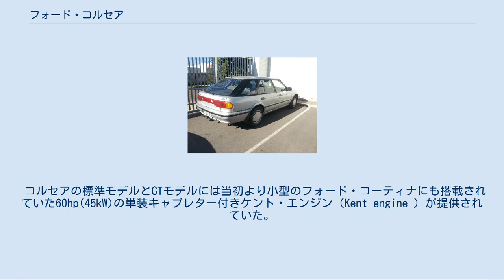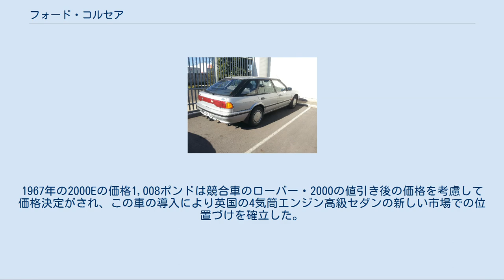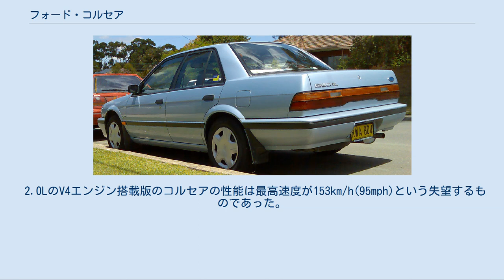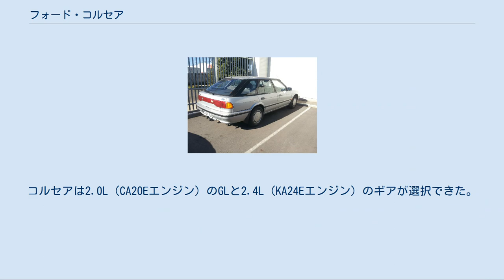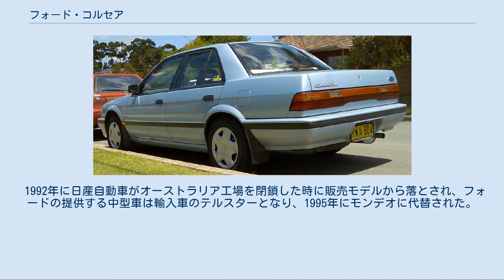フォード・コルセア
コルセア（Corsair ）は、1963年 10月の英国国際モーターショーで発表された英国のイギリス・フォードが製造していた中型車であり、1964年から1970年までセダンとエステートが販売された（初期のモデルは1961/1962年型のフォード・サンダーバードからデザインの特徴を受け継いでいた）。
コルセアにはコーチビルダーのクレイフォード（Crayford）で製造されたコンバーチブル版もあり、非常に稀少でクラシックとして珍重されている。
セダンには短期間幾つかの輸出市場向けに2ドアが設定されていた。
 コルセアは強化されたフォード・コーティナMk1の床構造を基に設計され、コーティナとは多くの機械部品とボディ部品を共有していた。
コルセアは鋭い水平のV字形をボディ側面先端で形成し、そこに丸型ヘッドライトを抱え込んだ当時としては普通ではない大胆なスタイルをしていた。
これはコルセアに空力特性が優れているかのような外観を与えており、ジェット機のようなスタイリングは尾翼にヒントを得た鋭く尖った縦型の尾灯を持つ車体後方まで延びていた。
スタイリング全般は明らかに1960年代初期のフォード・サンダーバードから派生したものであったが、その特徴を英国のファミリーカーに取り入れたことによりその視覚的な印象は英国人好みのものとなっていた。
 コルセアの標準モデルとGTモデルには当初より小型のフォード・コーティナにも搭載されていた60hp(45kW)の単装キャブレター付きケント・エンジン（Kent engine ）が提供されていた。
1964年に双子のトニーとマイケル・ブルックス（Tony and Michael Brookes ）兄弟のチームはケント・エンジン（直列4気筒）付きのコルセアGTで24,000km (15,000マイル)を平均速度160km/h(100mph) で走り排気量1,500cc以下のクラスの13の世界記録をイタリアのモンツァで樹立した。
1965年にモデル展開が見直され新しいV型4気筒エンジンが追加されたがこのエンジンはアイドリングがラフで走行中も粗雑な反応であったためコルセアの特性を伸ばすのではなくかえって阻害されたという声が多かった。
このV型4気筒エンジンは最初1,663ccの排気量であったが後の1966年により大きな2Lも提供されるようになった。
V4エンジン搭載モデルの市場での謳い文句は「見られるのではなく聴かれる車」というものであったが、これはエンジン生来の個性から思いついた広告屋の大袈裟な吹聴だった。
 コーチビルダーのアボット（Abbott ）により製造されるエステートが1966年3月のジュネーヴ・モーターショー前日に追加され、1967年には小型のコーティナと同様の豪華仕様が車体側面のクローム装飾、特徴あるホイールカバー、ビニール張りの屋根、豪華になった内装を装備して2000Eの名称で登場した。
1967年の2000Eの価格1,008ポンドは競合車のローバー・2000の値引き後の価格を考慮して価格決定がされ、この車の導入により英国の4気筒エンジン高級セダンの新しい市場での位置づけを確立した。
コルセア2000Eは、ローバー・2000の1,357ポンドから充分な値引き額を引き出し、それ程は強気でない価格設定のハンバー・セプターは後に1,047ポンドという広告価格を付けた。
 2.0LのV4エンジン搭載版のコルセアの性能は最高速度が153km/h(95mph)という失望するものであった。
愛好家たちが性能向上の方法を模索する一方で、コルセアは129km/h(80mph)で走行中にその楔形の車体前部が安定性を失わせるほどの揚力を発生するという話が広く蔓延した。
この話は単なる都市伝説以外の何者でもなく、実際にモンツァでの世界記録樹立時（上記参照）、何時間にも渡り車体が浮き上がる気配すら見せずに160km/h(100mph)の速度で走り続けた。
 1971年にコルセアは当時大型化してフォードの中型車となっていたフォード・コーティナMk3に取って代わられ、その下のクラスは新しい小型車であるフォード・エスコートが受け持った。
ヨーロッパ・フォードの高性能、スポーツ性を表象するモデルは新型のフォード・カプリがこれを担った。
 6年間に渡る生産期間を通して31万台のコルセアが製造された。
 セダン　フロント セダン　リヤ ハッチバック　リヤ 1989年から1992年にかけてコルセアの車名は、ボ...